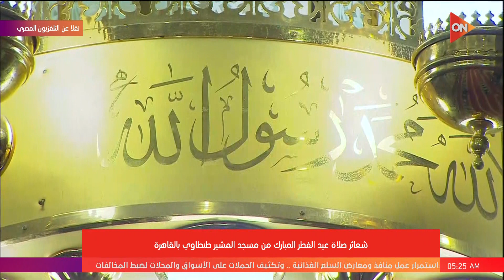شعائر صلاة عيد الفطر المبارك من مسجد المشير طنطاوي بحضور الرئيس السيسي | الجمعة 21 إبريل 2023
أخبار أون